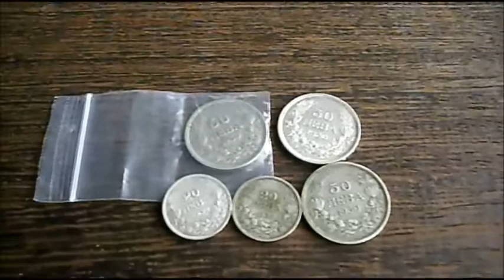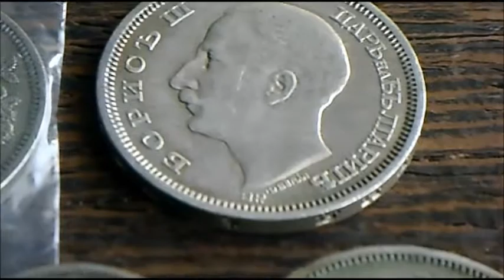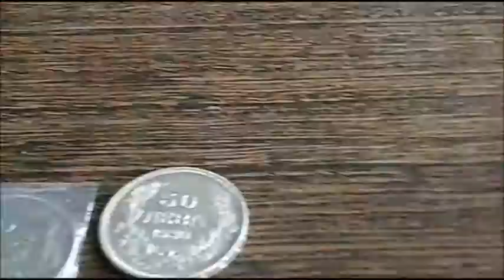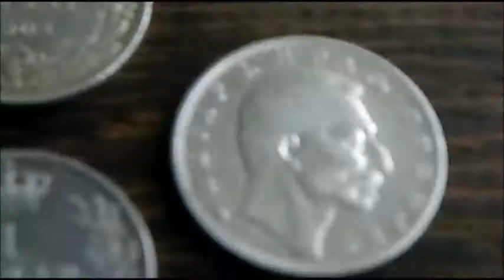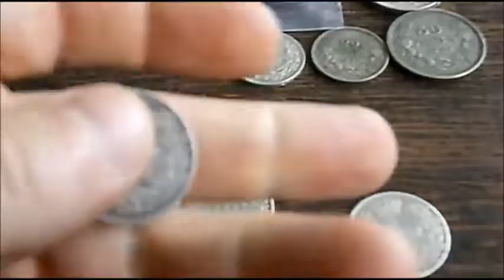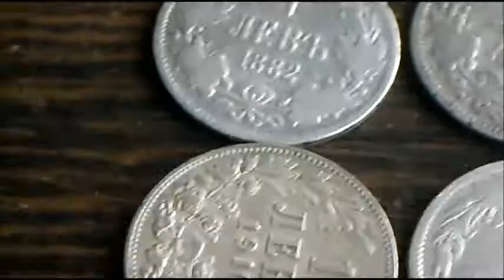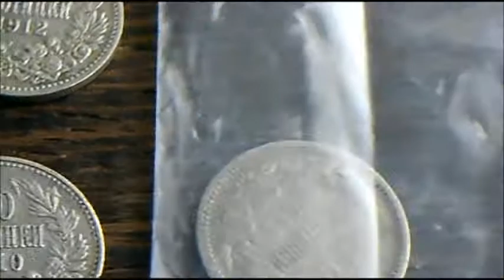Stack update 140404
Some old bulgarian coins, and three serbian dinars